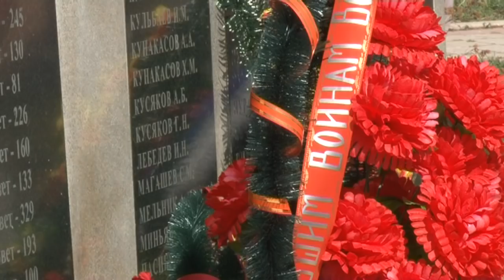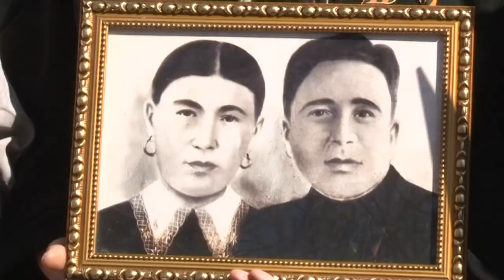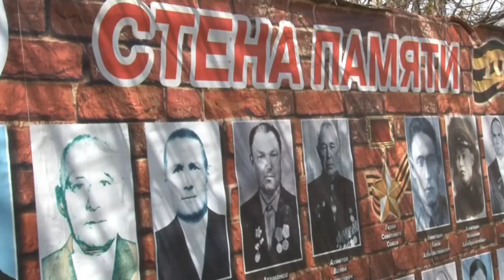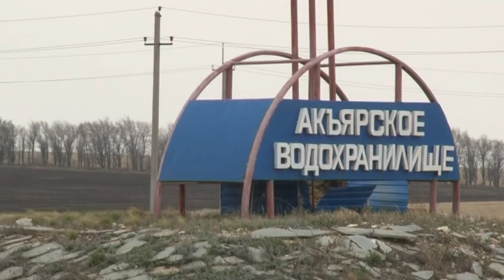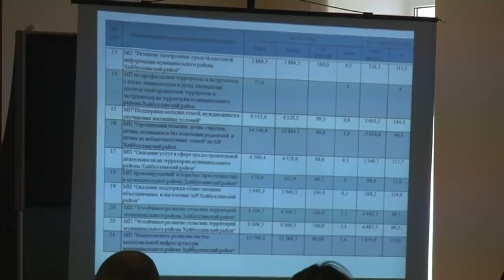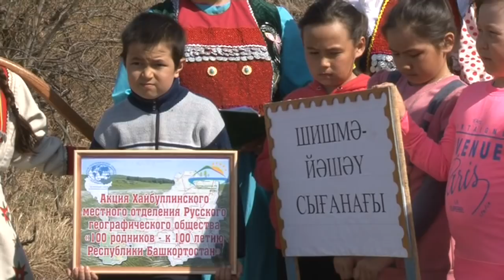08 05 2018г